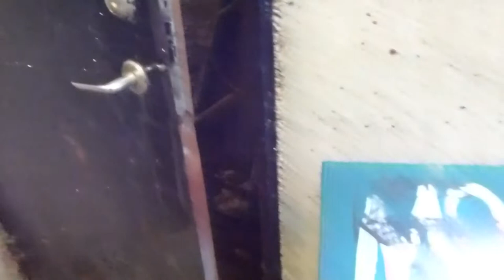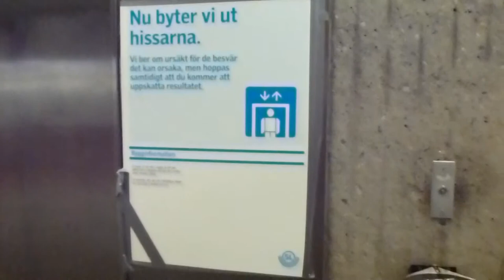2011-10-27 Flohr-Otis to SMW Elevator Replacement Update @ Gärdet Metro Station